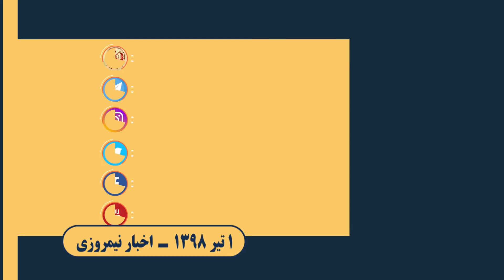مهمترین اخبار ایران و جهان در ۶۰ ثانیه اخبار نیمروزی ۱ تیر ۹۸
تظاهـرات و راهپیمایی در واشنگتـن در همبستگي با قيام و مقاومت مردم ايران
تظاهـرات و راهپیمایی در واشنگتـن در همبستگي با قيام و مقاومت مردم ايران، پشتيباني ازجايگزين دموكراتيك- شوراي ملي مقاومت ايران و حمايت از برنامه خانم مريم رجوي عصر روز جمعه در واشنگتن برگزار شد.

پیام خانم مریم رجوی   به تظاهرات واشنگتن
مریم رجوی در پیامی به تظاهرات واشنگتن گفت: استمالت يا قاطعيت ؟ صورت مسأله واقعی در سیاست آمریکا و اروپا در برابر فاشیسم دینی حاکم بر ایران چیست؟ صورت مسأله واقعي براي ما و مردم ما و مقاومت ماچيست؟ تسليم يا نبرد آزاديبخش !

بازتاب تظاهرات واشنگتن در رسانه های خبری جهان
خبرگزاری آسوشیتدپرس، رویترز، روزنامه نیویورک تایمز ، واشنگتن پست و واشنگتن تایمز و شمار دیگری از رسانه های خبری جهان تظاهرات ایرانیان در واشنگتن را منعکس کردند.

وزیر خارجه آمریکا: سرکوب اقلیتهای مذهبی در ایران ادامه دارد
مایک پمپئو  طی سخنانی در جریان رونمایی از گزارش سالانه آزادی مذاهب در  وزارت خارجه آمریکا گفت:‌ در ایران سرکوب مسیحیان،  بهاییان، و دیگر اقلیتهای مذهبی همچنان وجدانها را تحت تاثیر قرار می دهد.

رویترز: آمریکا خواستار برگزاری نشست غیرعلنی شورای امنیت درباره رژیم ایران شد
به گزارش خبرگزاری رویترز برخی دیپلمات‌های سازمان ملل متحد می‌گویند آمریکا  خواستار برگزاری جلسه غیرعلنی شورای امنیت برای بررسی آخرین تحولات مرتبط با  رژیم ایران شده است.